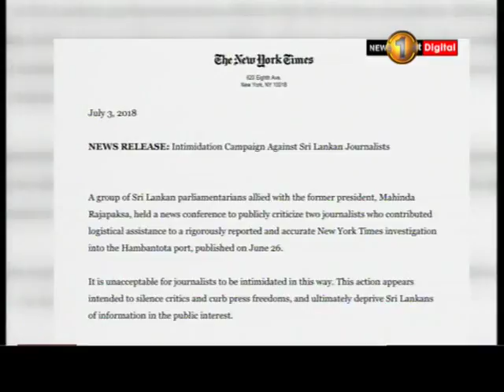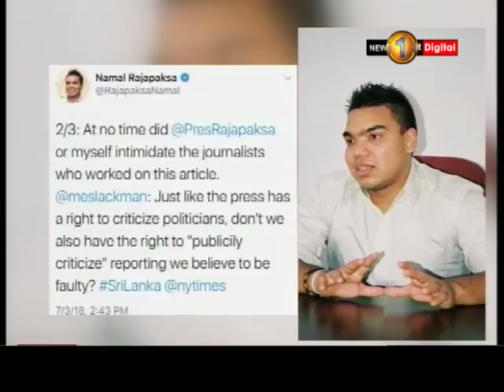Mahinda Rajapaksa receives a message from New York Times